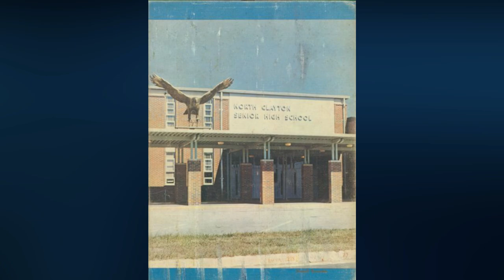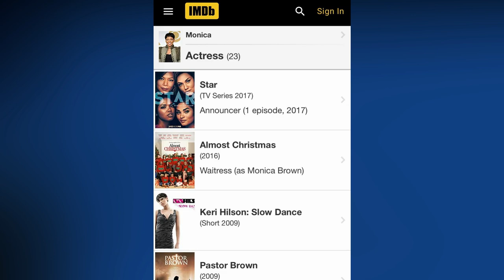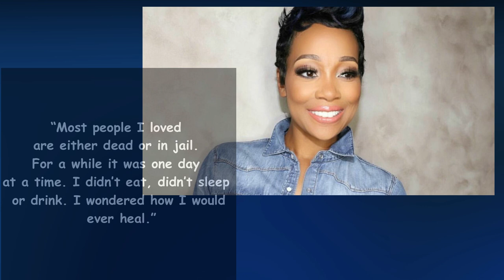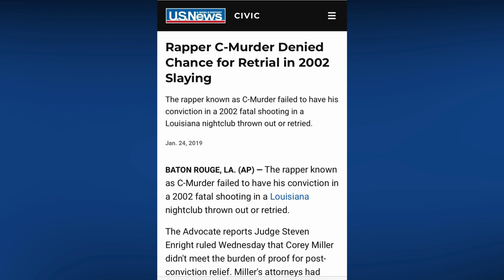The Truth About Monica Part 1 - Her Life and Music Career.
A music documentary about Monica Brown. A look at her music journey and life story so far.

Part 2 is also available now. Check it out!

**Music**
Many thanks to:
Lakey Inspired
Blue Boi